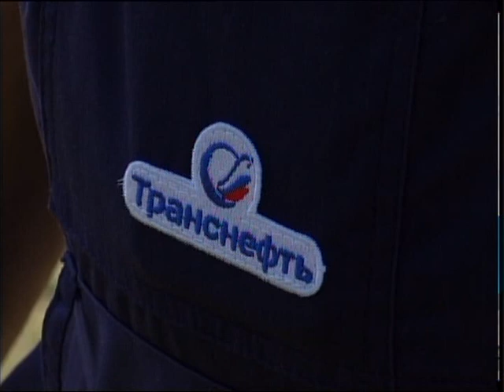В Петропавловске провели учения по ликвидации аварии на трубопроводе компании «Транснефть -Урал»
Службы гражданской обороны, сотрудники управления здравоохранения и линейной производственно-диспетчерской станции Петропавловска провели ежегодные соместные учения. Задача за 4 часа устранить утечку нефтепродуктов и очистить рЕку Есиль от вредных выбросов. На месте имитированной чрезвычайной ситуации побывала и наша съемочная группа.